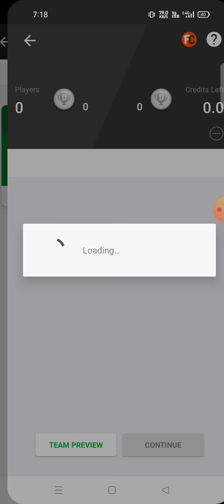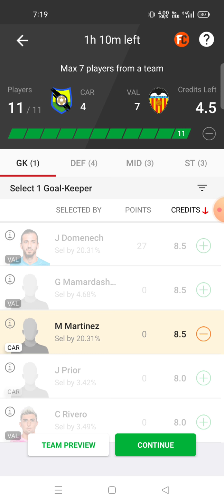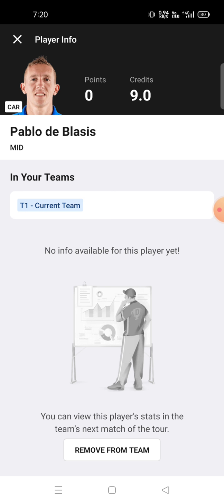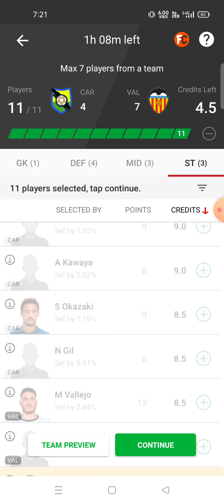CAR vs VAL Football team prediction Dream11 win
car vs val
car vs val Dream11
car vs val Dream11 prediction
car vs val prediction

own risk"

1. This analysis  is based on my

2.Dream11 takes great care to comply with all central and state legislation in India to ensure that  users are fully protected. Every contest on  platform is carefully designed to comply with applicable statutes and regulations in India.

Thanks